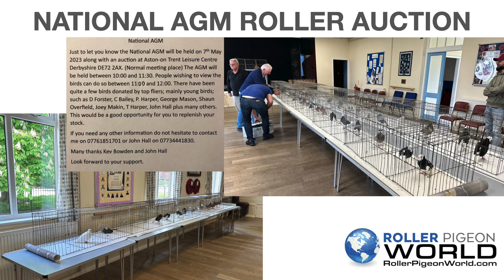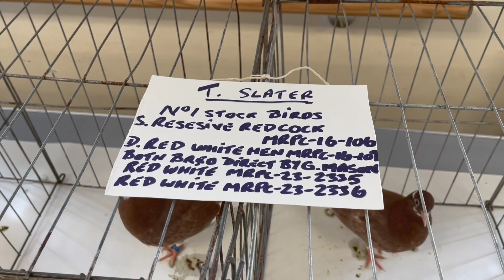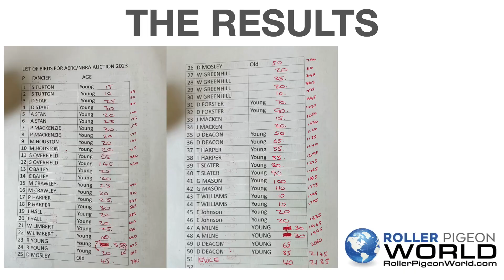ROLLER PIGEON WORLD National Roller AGM Auction 7th May 2023